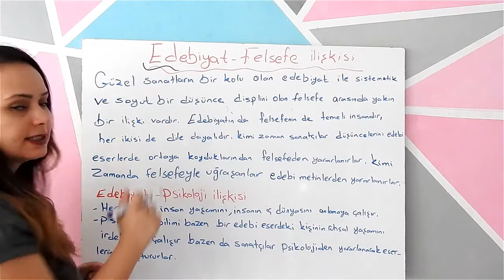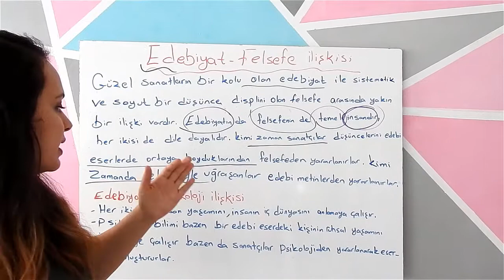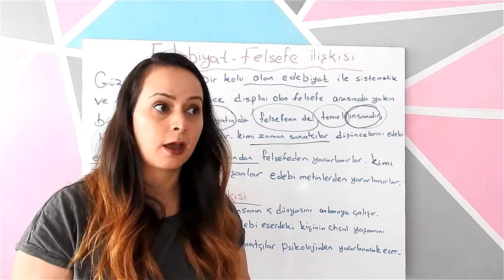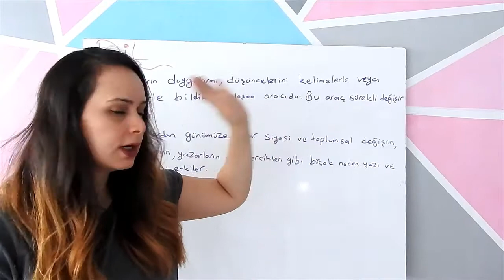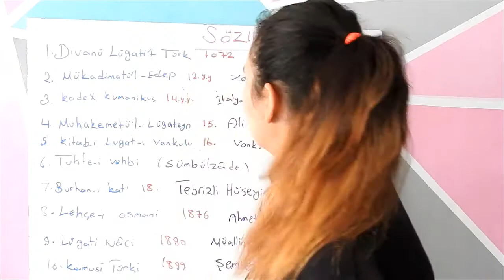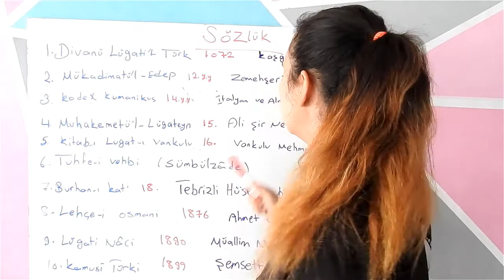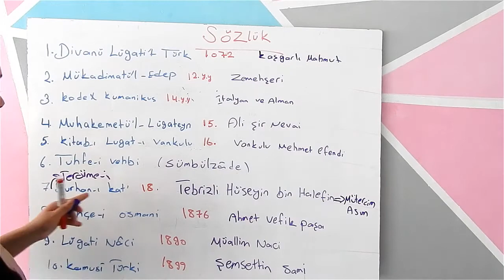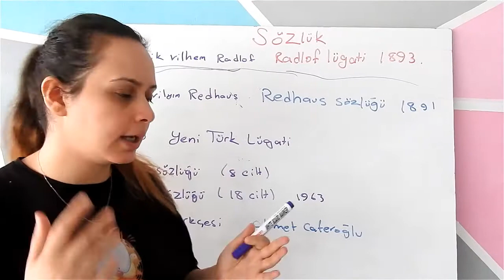ادبيات / الوحدة الاولى/ الدرس الاول /الصف الثاني عشر / تعليم مفتوح دونم ٧/ جميع النسخ